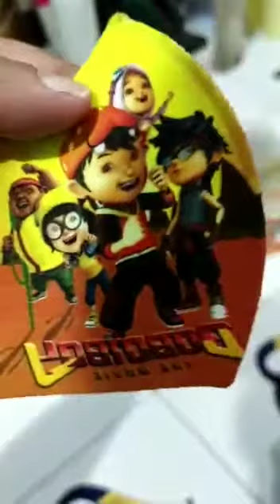unboxing test masker anak berkwalitas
no tipu tipu hasil tanpa rekayasa sama sekali

beli masker kwalitas abal abal untuk anak sayang sekali  skali pakai bukan untuk mencegah polusi udara dan kuman malah jadi tambah penyakit  selisih sedikit lebih baik ambil yang berkwalitas dan aman